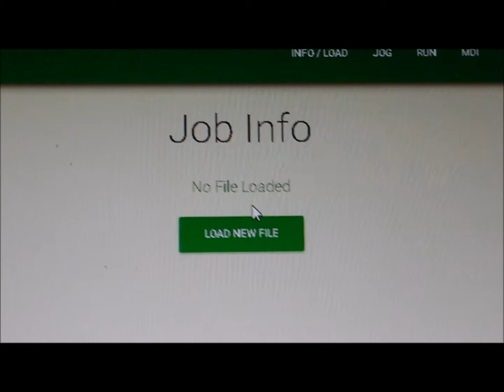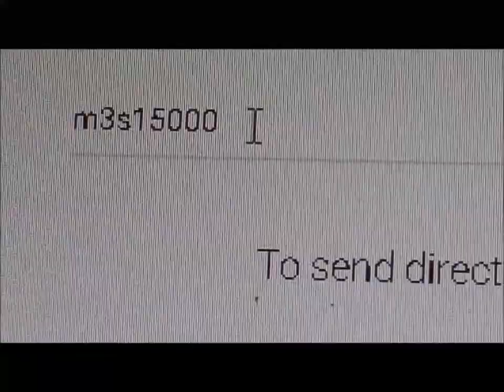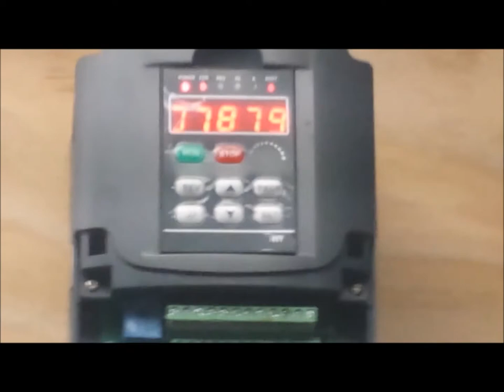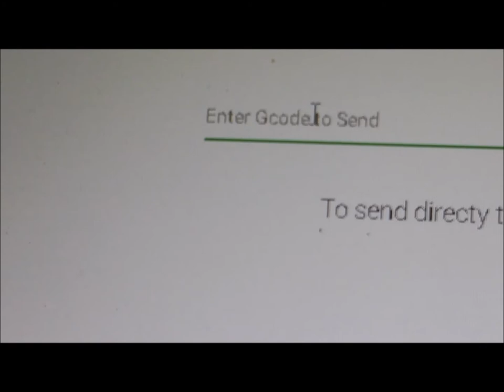Spindle control on Shapeoko 3 XXL from Carbide Motion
just a quick and shaky (sorry) video of controlling my spindle with Carbide Motion and GRBL 1.1
I DO NOT have pin D13 hooked up to anything. I have gnd and pwm hooked up to VFD ACM(gnd) and V1.
 On the VFD I have pd0001 set at 0 and PD002 set at 1. After I power on CM I send a M3s10000 code from mdi
 and then I power up my VFD and have to press the green start button. At that point my spindle powers on,
I then have complete control from C.M i.e. m5 stops spindle and m3s controls speed.
You also need to change $30=YOUR SPINDLES MAX RPM mine was 24000rpm